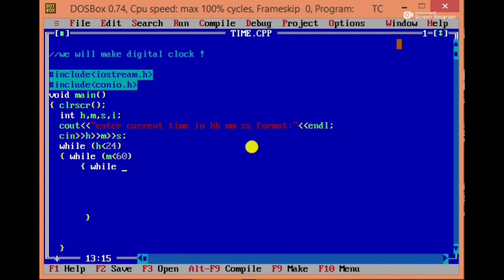Digital clock in C++